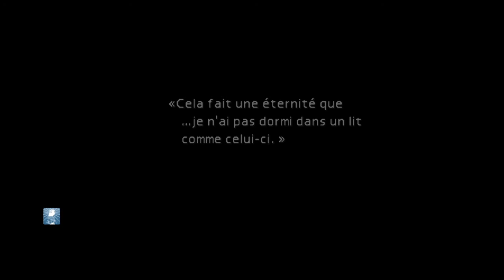Let s play FINAL FANTASY VII épisode 5